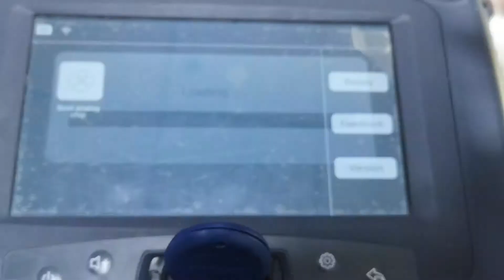Bind LKE Emulator to Lonsdor K518